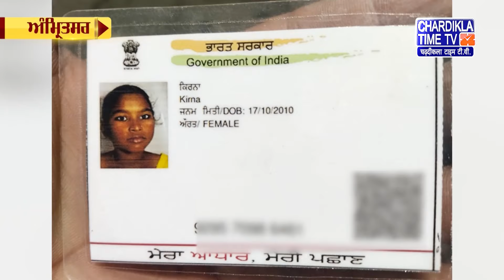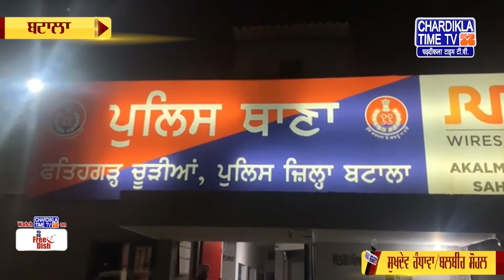Punjabi News Live Today | Punjabi Latest News Today | Top News | Chardikla Time Tv News